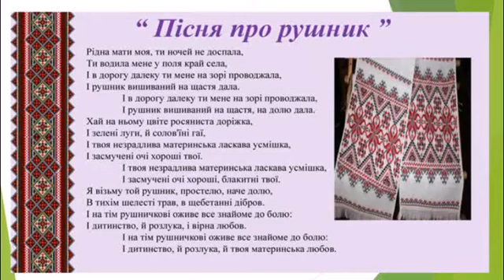Песня про рушник